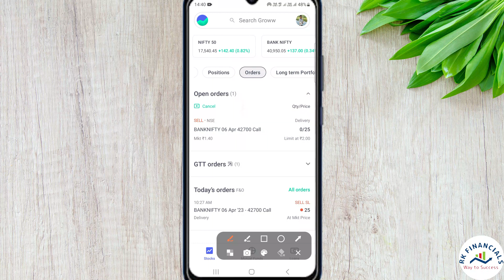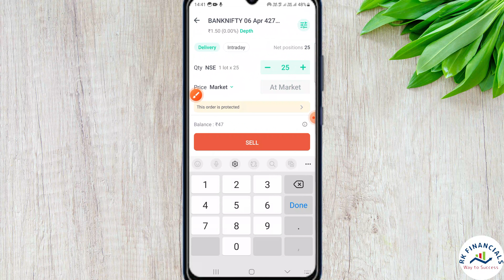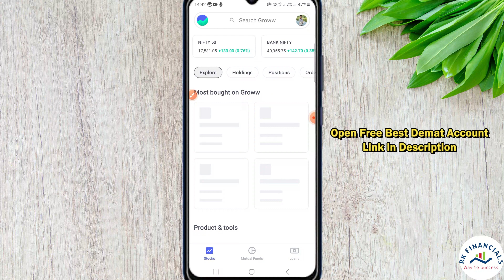How to exit fno position in groww app - New update 2023 | Groww app position exit karen 3 tarike se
groww app kaise use kare 2023 | groww me position exit kaise kare | how to exit position in groww app | groww app intraday position | Groww app

20/rs  per order for Intraday Trading & FNO trading
10/rs per order for women 50% discounted brokerage

1. Zerodha Demat Account (200)
2. Upstox Demat Account (FREE)
3. Groww Demat Account (FREE)

Demat Account opening process (Video) -